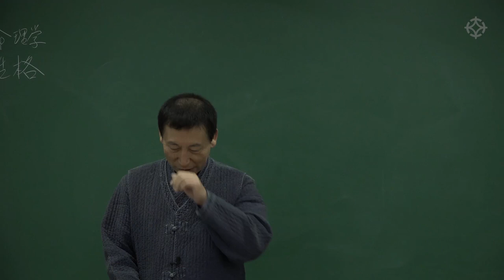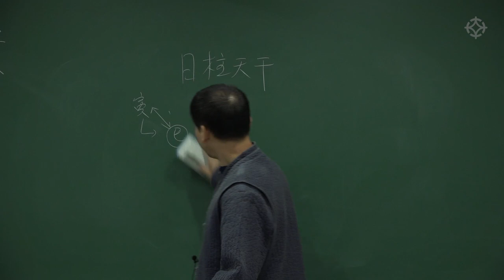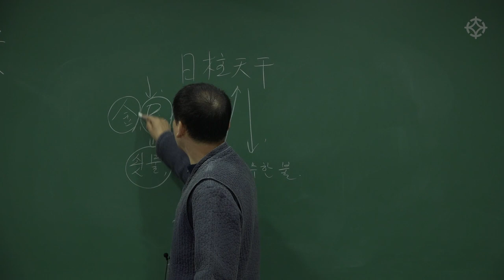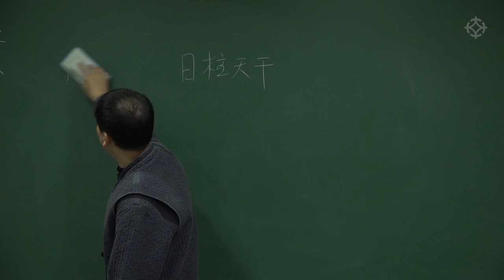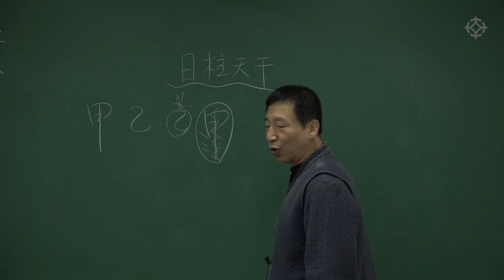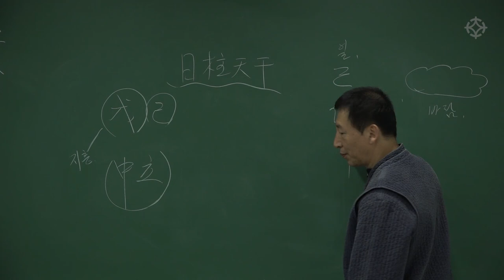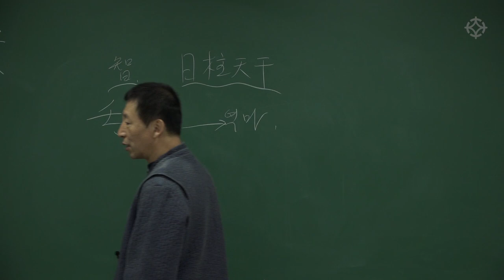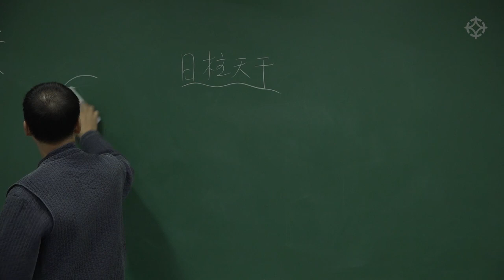[대통인.com] 성격파악 쉽게 하기 : 명리학비경 초급 - 백암 박서한 선생님